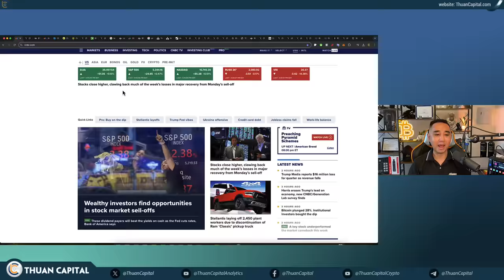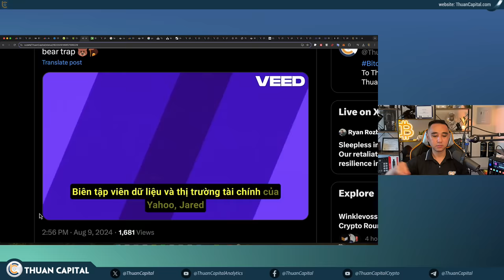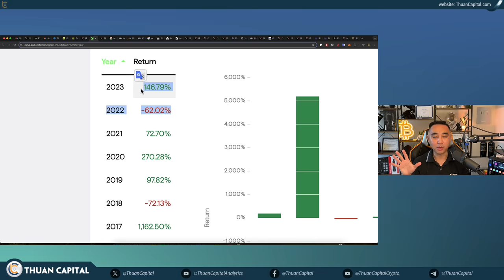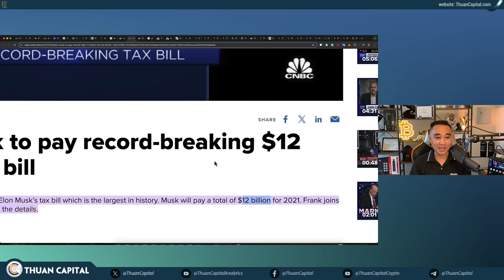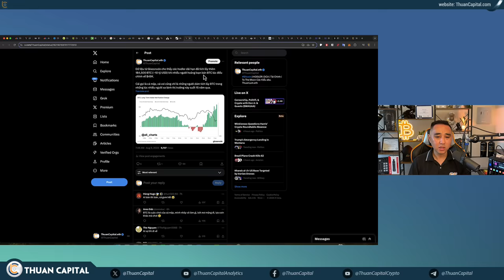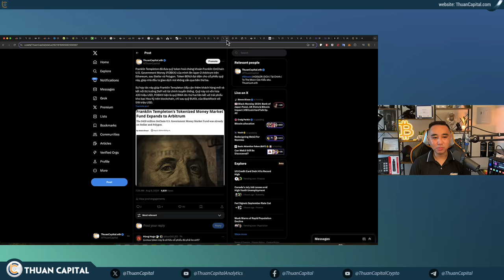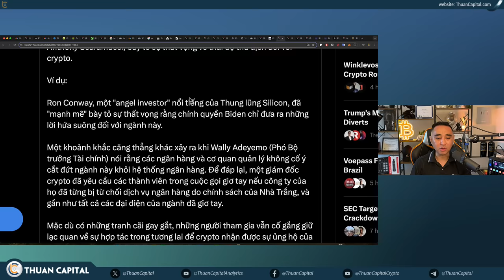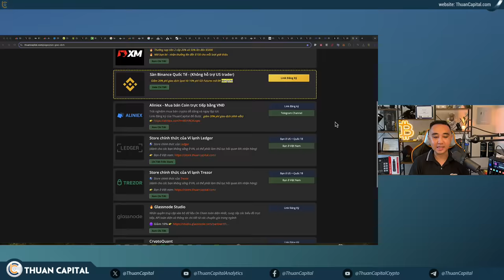1969 - Sự Hoảng Loạn Đã Chấm Dứt? | Không Ai Hiểu BTC Mà Sợ Biến Động | Lỗ Hỗng Ngân Sách Hoa Kỳ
⏱️ TIMESTAMPS
00:00 - Thịt trường chứng khoán Hoa Kỳ hồi phục - Bitcoin trên $60K - Vàng, Dầu tăng nhẹ
04:02 - Khả năng FED cắt giảm lãi suất khẩn cấp không cao
05:50 - Yahoo Finance: Giá Bitcoin giảm mạnh trong tuần này có thể là một cái bear trap
15:20 - "Đánh thuế người giầu"
23:38 - Lạm phát có xấu?
26:21 - Dữ liệu từ Glassnode cho thấy các hodler dài hạn đã tích lũy thêm 184,500 BTC (~10 tỷ USD) khi nhiều người hoảng loạn
27:17 - KHÔNG AI HIỂU RÕ VỀ BITCOIN MÀ LẠI SỢ SỰ BIẾN ĐỘNG CẢ
31:53 - OneMedNet là công ty mới nhất áp dụng chiến lược Bitcoin
32:25 - Franklin Templeton đã đưa quỹ token hoá chứng khoán Franklin OnChain U.S. Government Money (FOBXX) của mình lên layer-2 Arbitrum trên Ethereum, sau Stellar và Polygon
37:38 - Dân biểu Ro Khanna đã tổ chức cuộc họp kế tiếp để thảo luận về chiến lược ủng hộ crypto của đảng Dân Chủ 🇺🇸
40:10 - Văn phong Bitcoin tại Thành phố Santa Monica, California 🇺🇸, sẽ tổ chức một lễ hội mã nguồn mở về Bitcoin vào tháng 10 này
40:38 - Eric Trump nói rằng sẽ có Trump Project là một nền tảng DeFi
41:51 - Cập nhật dòng tiền các quỹ Bitcoin và Ether ETF
43:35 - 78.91% Bitcoin có lời
43:45 - Tòa án Tối cao Montenegro đã hoãn việc dẫn độ Do Kwon về Hàn Quốc
44:58 - Ưu đãi dành riêng cho cộng đồng ThuanCapital